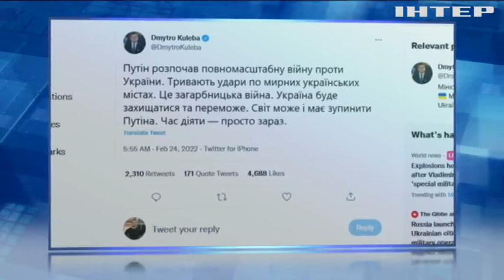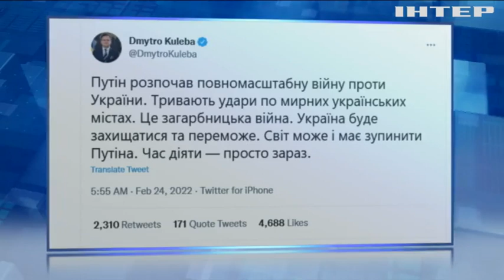Новости 12:00, выпуск за 24 февраля 2022 года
Дивіться у випуску:
Україна закликала Туреччину закрити для Росії протоки Босфор і Дарданелли.
Олексій Резніков закликав усіх, хто готовий взяти до рук зброю йти до лав тероборони.
Українські протиповітряні сили збили шостий російський літак.